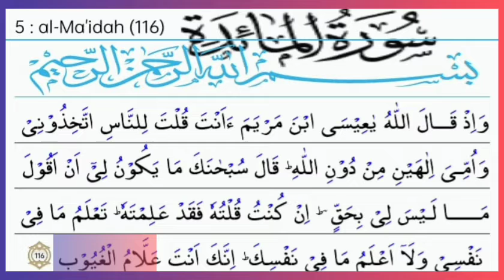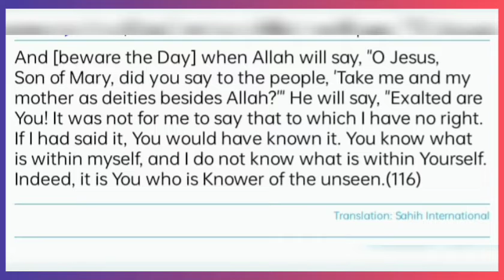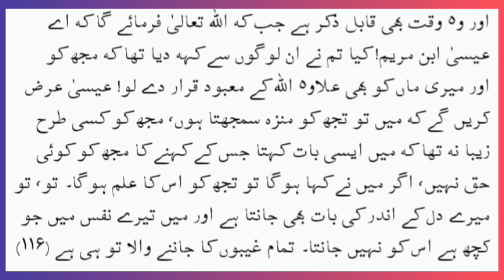ayat 116 Sura Al Maidah with Urdu and English